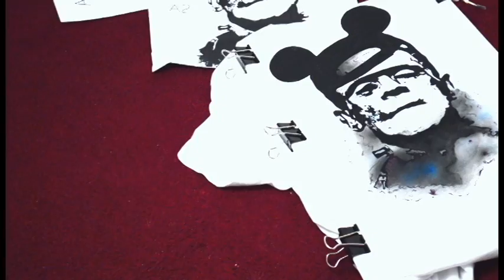DIY ESTAMPANDO PLAYERAS / FRANKENSTEIN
Hola! bonito día a todos.
Espero este video les sea de mucha utilidad para diseñar sus playeras.

name: Daniel Amarante